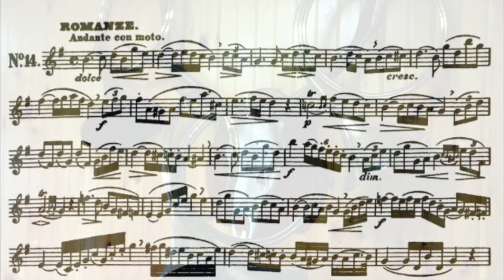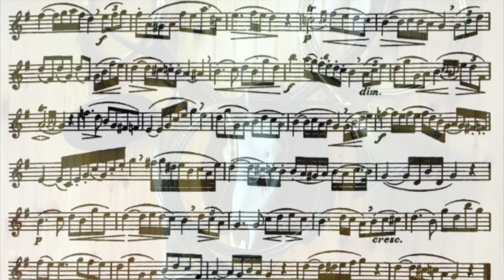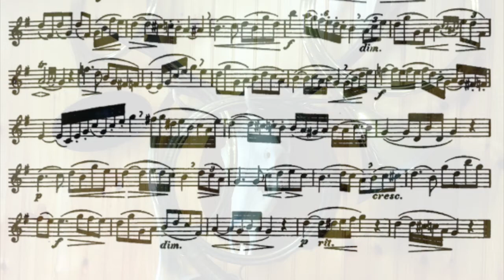Kling 40 Etudes #14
Here’s another chance to work on your Romantic music making skills.  Again, your metronome is turned off and in the next room.  The most difficult thing in this etude doesn’t need to be pointed out—3 high B’s all approached melodically from a 6th below.  The good thing about them is that they make the A’s seem easy.  It is important to not get tight as you go for the B’s.  This is another time to sing the melody and play what you sing (how do you use your air?).  Also, do some mouthpiece work.  Using just your mouthpiece, glide through the melodies without trying to settle or shelve the notes.  Keep your air moving to, and through, each note, but don’t ever huff at the notes, just glide like a slide whistle.  There are two other places you might want to spend some time with—the sextuplet and the octuplets.  We tend to get to nervous when we see notes with a lot of flags on them, but you don’t need to in this kind of music.  These are places where the music can expand, the beats can get a little longer and you can play a little mini-cadenza, without getting too crazy.  On the sextuplet, linger on the first note a little and then let gravity pull you to the B so you get there basically on time.  For the octuplets, simply let the notes flow, but don’t fear that those two beats are a little longer than the ones around them.  The key is to ease in and out of the gestures so they blend with the other tempo. Be gentle with the trills and the ornaments at the end of each one.  Always be conscious of playing a beautifully connected melody.  Even these ornamented notes are part of that tune.  Don’t pass over these slow etudes in this book, these are where you will really enhance your expressive and interpretive skills.